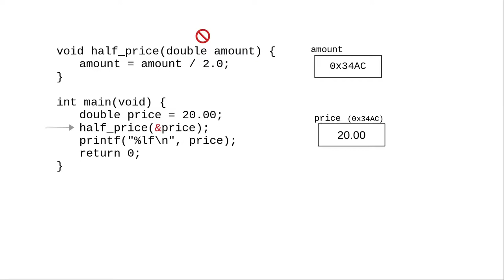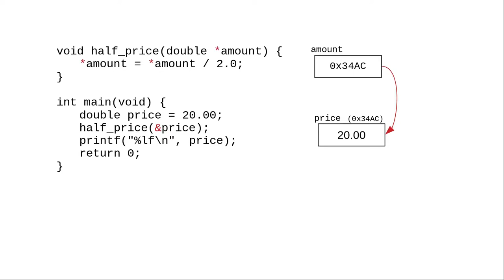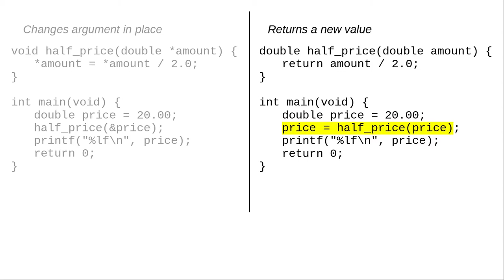Chapter 10: Pointers (part 1)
Find out how scanf() works its magic of changing arguments, and how you can use pointers to do the same.